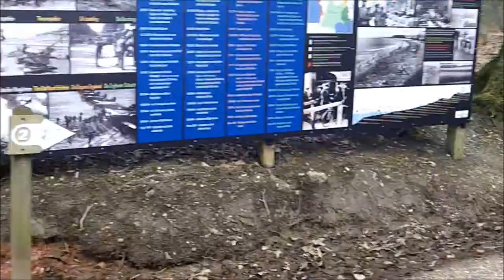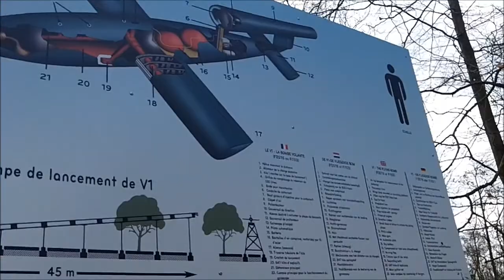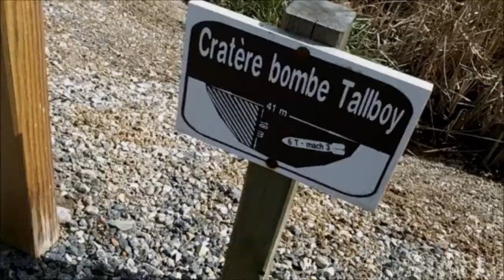Le Blockhaus d'Éperlecques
Le Blockhaus d'Éperlecques :  lancement aux missiles V2